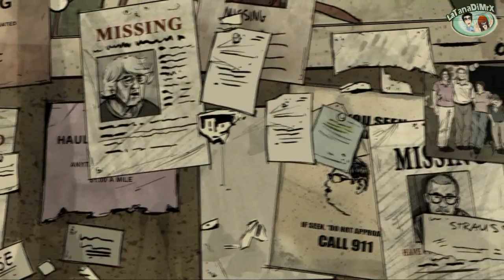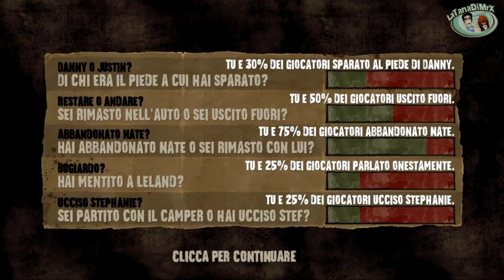The Walking Dead 400 Days [HD]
Player:Mr.X

With most of it based on a truck stop called Gil's Pitstop on a Georgia highway, "400 Days" tells five linked stories; each taking place at different points in time and from the point of view of a different survivor, from one day before the undead apocalypse to day 400.

The five stories can be played in any order and will change based on the choices that you make. Echoes of the choices you made in Season 1 will carry over into "400 Days" and the choices you make in "400 Days" will resonate into Season 2.

At the end of "400 Days", the stories are wrapped up, and leaves a few hints towards what we can anticipate to see from Season 2.